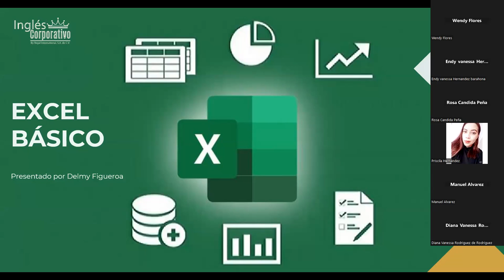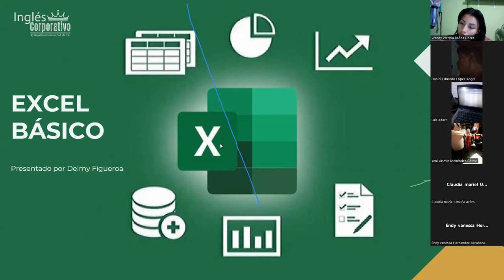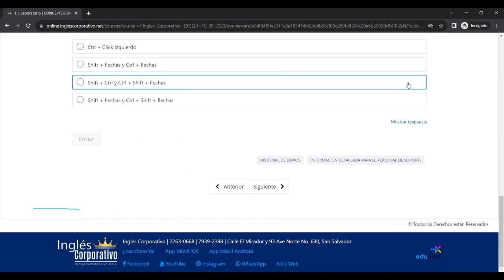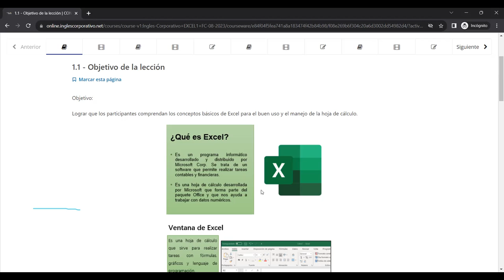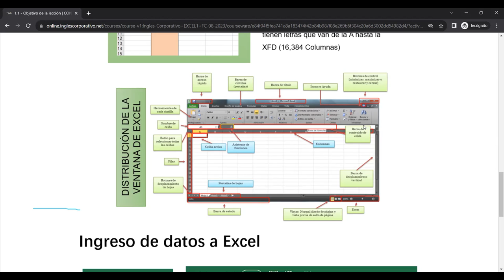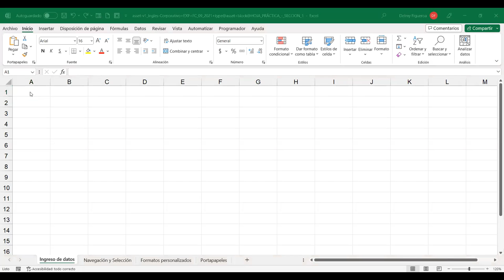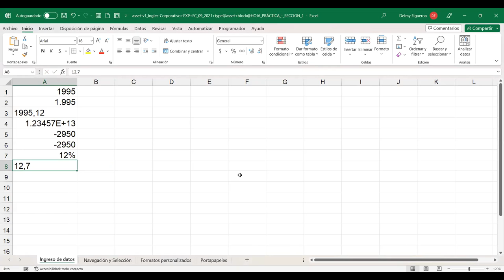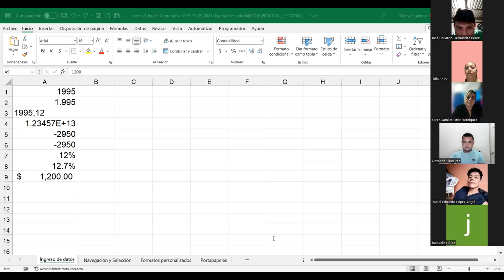SESION 1-14/8/2023-EXB-02-8-9-PM-08-23-FIGUEROA-CONCEPTOS BÁSICOS DE EXCEL